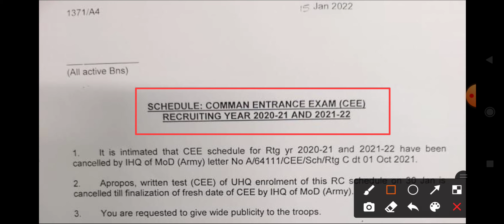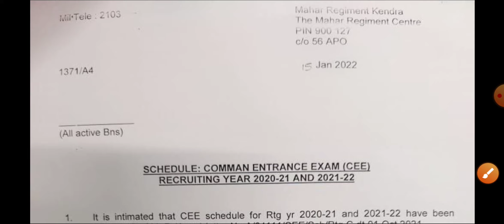आर्मी ने किया एग्जाम को cancel अब नहीं होगा आर्मी का एग्जाम 😭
आर्मी भर्ती बिहार, उत्तर प्रदेश, हरियाणा, राजस्थान, बंगाल, सिक्किम, तमिल नाडु और पंजाब के लिए यहां देखें